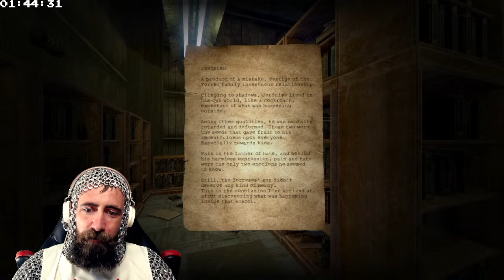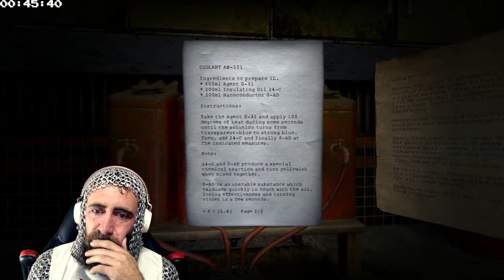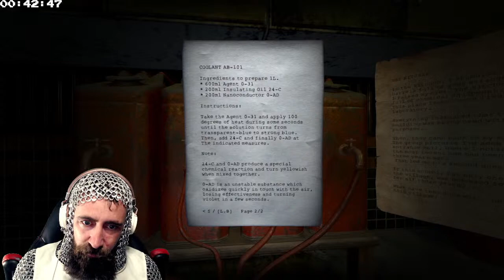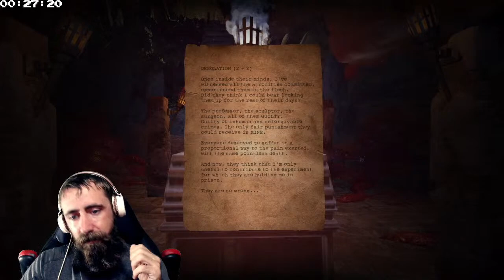Doorways Holy Mountains Of Flesh Part 1 | Templar dred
️ Equipment I Use For Streaming :

Logitech C922 Pro Stream Webcam, HD 1080p/30fps

Cooler Master Devastator 3+ Gaming Keyboard/Mouse Combo

Microphone Shure SM7B MV7 USB Microphone Podcasting, Recording, Live Streaming & Gaming

RME Audio Interface (BABYFACEPROFS)

Monitor 1 Acer KG251Q 24.5" Full HD (1920 x 1080) Gaming Monitor 165Hz Refresh Rate

Monitor 2 BenQ 23.8 Inch FHD 1080p 1920x1080 Display

Graphics Card MSI Gaming GeForce GTX 1660 Ti

Motherboard Gigabyte X570 ATX Gaming Motherboard

Amd Ryzen 7

SSD Western Digital WDS200T2B0A Blue 2TB

SSD Western Digital WDS100T2B0B M.2 1TB

Green Screen with stand

LED Ring Light 6" with Tripod Stand